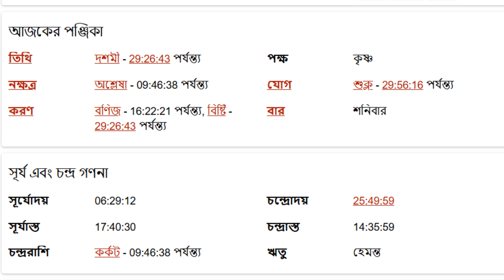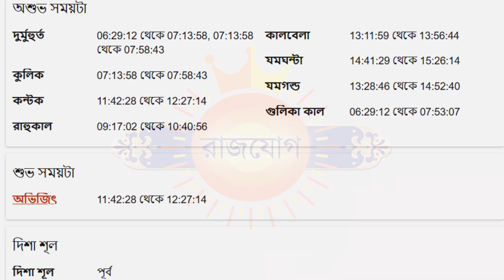তুলা রাশি - ২৬শে অক্টোবর ২০২৪ - রাশিফল - Tula Rashi 26th October 2024 Ajker Rashifal - Libra